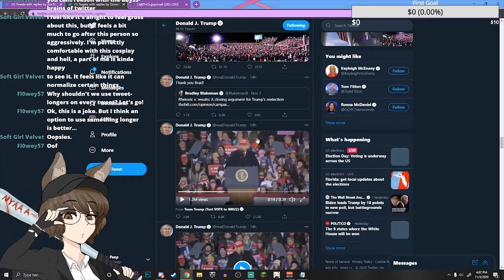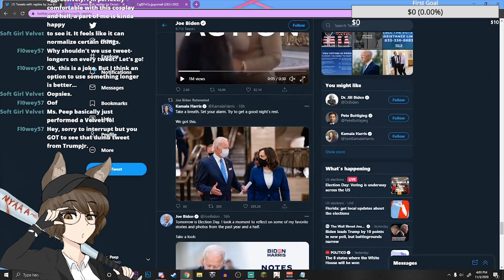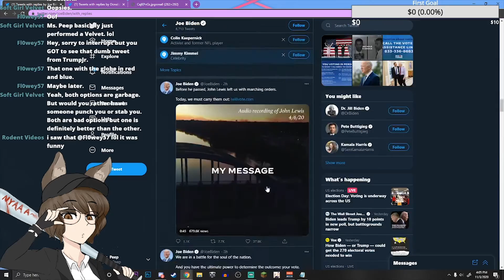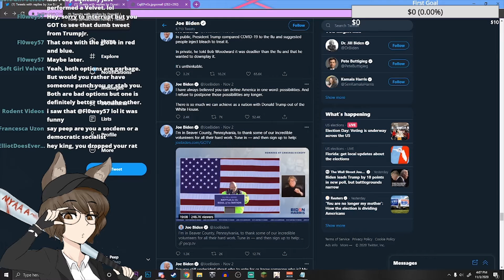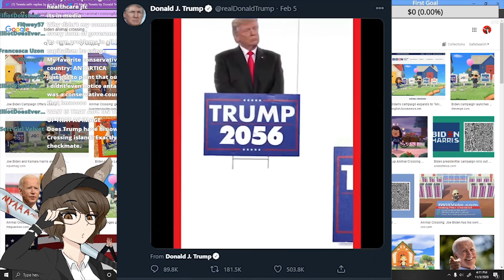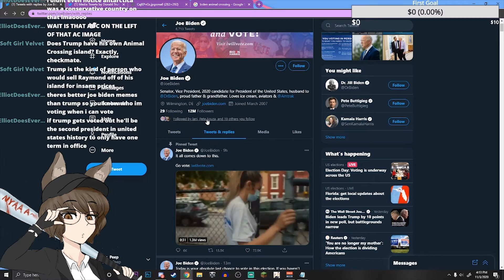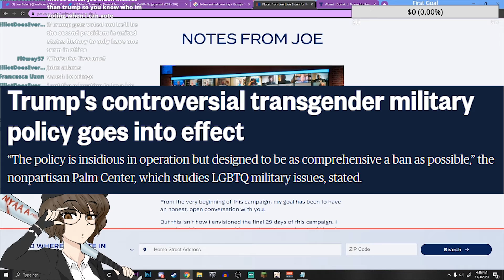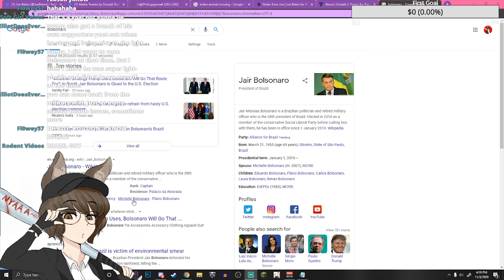Pre-election Thoughts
This was streamed on election day and is just an edited summary of what I was going on about.